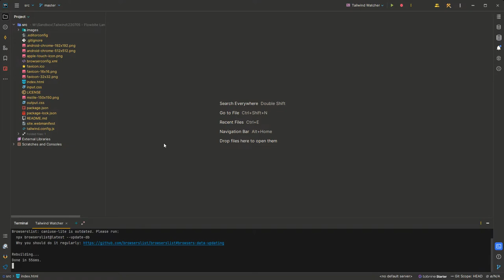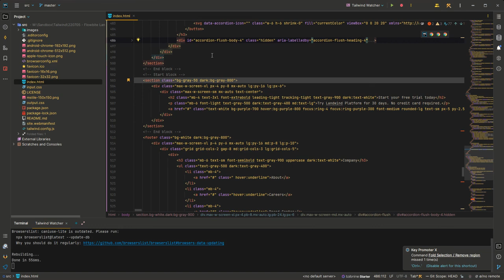Tailwind CSS Inline Class Folding NOT WORKING (JetBrains)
Tring to get the "default functionality" of automatically folding Tailwind CSS classes to WORK.